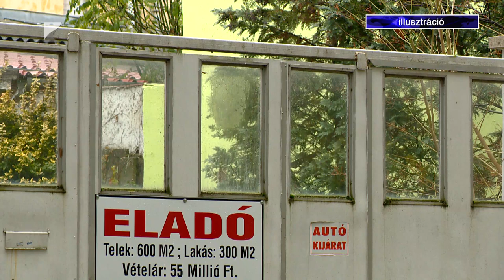Erős évkezdés az ingatlanpiacon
2024 első napjaiban húsz százalékkal volt magasabb az érdeklődés az eladó ingatlanok iránt, mint tavaly ilyenkor.

Az új támogatási rendszerek, illetve a meglévők bővülése elsősorban a kisebb településeken indíthatja el az adás-vételi hullámot, ahol a jelenlegi 350 ezer forintos átlagos négyzetméterár hamar megnőhet. Míg a fővárosban stagnálnak az árak, addig a vármegye-székhelyeken, így Nyíregyházán is, folyamatos az emelkedés.